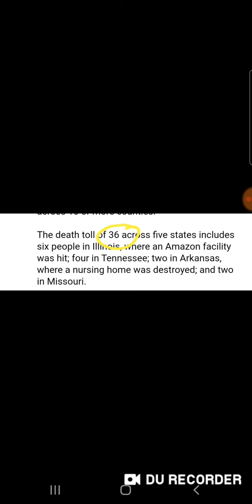WHAT REALLY CAUSED THIS DESTRUCTION